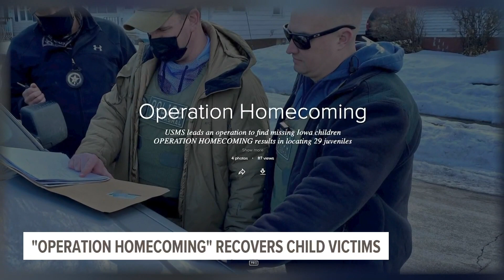U.S. Marshals Service recovers Iowa children from sex trafficking in "Operation Homecoming"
U.S. Marshals deupties in the Southern District of Iowa took on 30 cases of missing and exploited children last October. They've successfully located all but five.